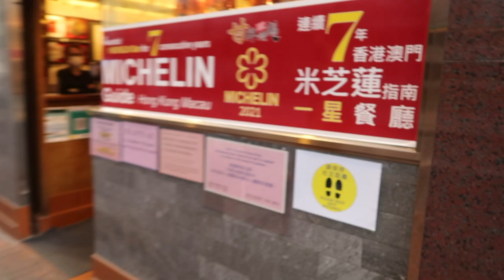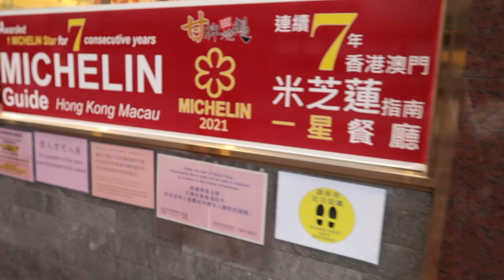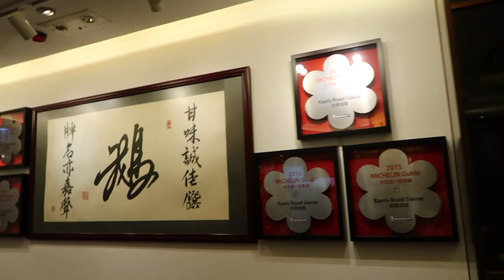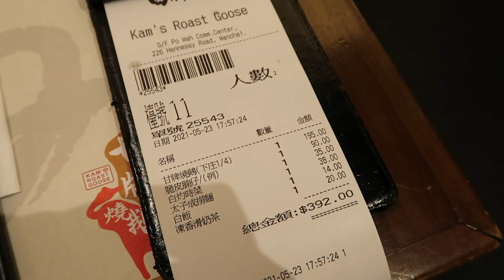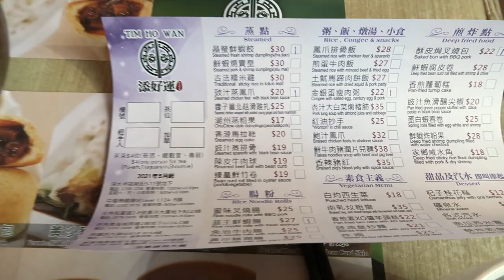Comparing 2 Hong Kong Michelin Star Restaurants | Kam's Roast Goose vs Tim Ho Wan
Michelin restaurants don't have to break the bank! I try out two affordable restaurants, each with one Michelin star, and see how they stack up. Do they live up to the hype?